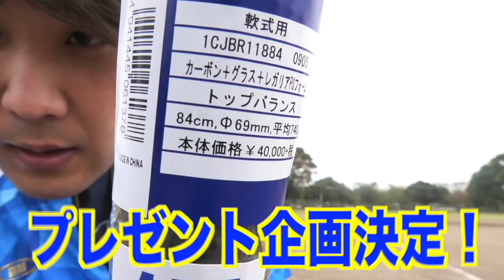【危険ノック】ボールがカメラに直撃⁉️めっちゃ危険すぎた、、、